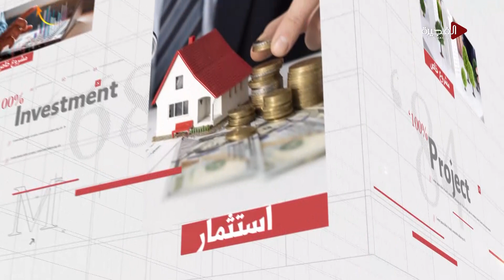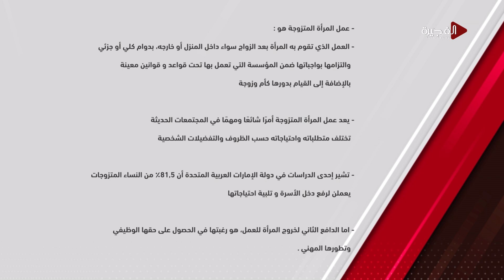جمعة شباب | عمل المرأة المتزوجة .. هل يهدم العلاقة الأسرية والزوجية أم يساعد في بنائها؟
حلَ العديد من الشخصيات من مختلف المجالات العلمية ضيوف الحلقة الأولى من جمعة_شباب لمناقشة موضوع عمل_المرأة وتفاوتت الآراء بين مؤيّد ومعارض.